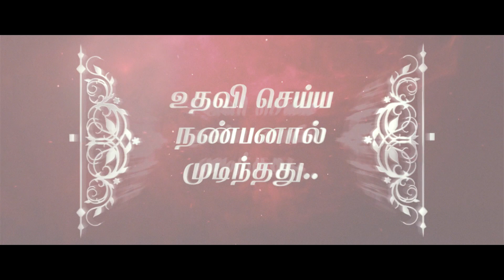Maathare ™ _ Teaser _ shortfilm _ use headphones phones for highquality audio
vyuoohatattoostudio presents 🎁
director - Balasubaramaniam
dop - Ram & Essra
editor - Bmk kumar